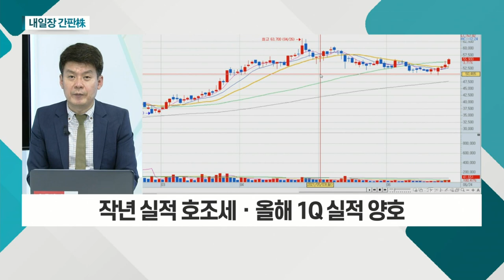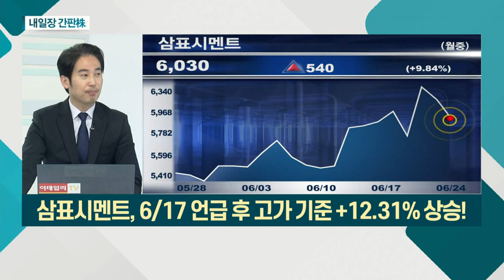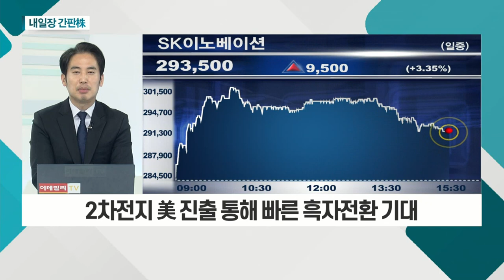테이팩스... 디스플레이ㆍ2차전지ㆍ반도체 등 수요 확대 / SK이노베이션... '볼보'와 2차전지부터 충전소까지 MOU 체결_내일장 간판주 (20210624)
- 유니랩ㆍ소비재ㆍ전자소재용 테이프 사업 영위
- 디스플레이ㆍ2차전지ㆍ반도체 등 수요 확대
- 작년 실적 호조세ㆍ올해 1Q 실적 양호

- '볼보'와 2차전지부터 충전소까지 MOU 체결
- '볼보' 美 생산 전기차에 2차전지 공급 예정
- 2차전지 美 진출 통해 빠른 흑자전환 기대